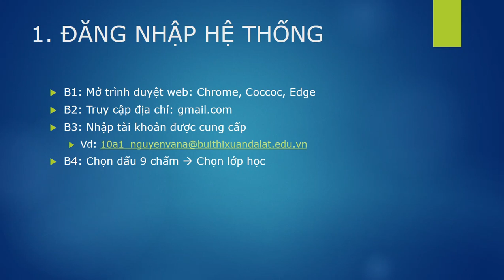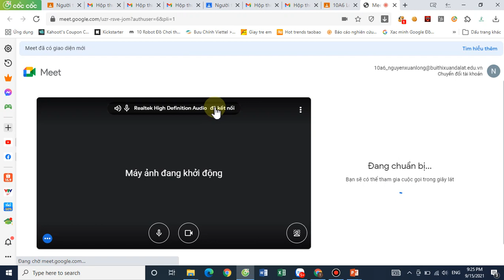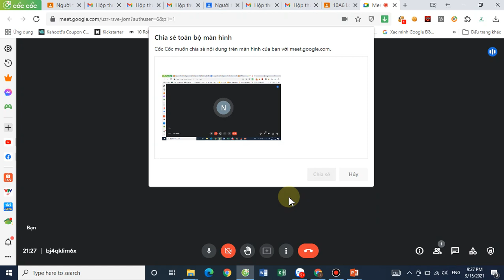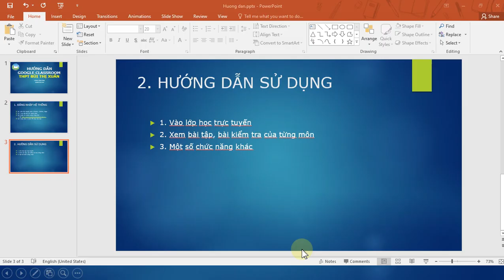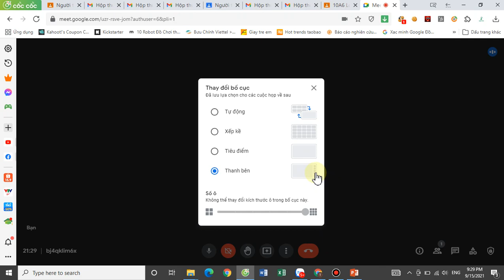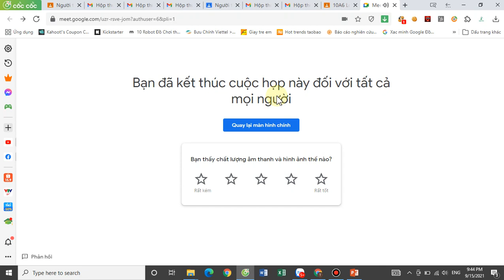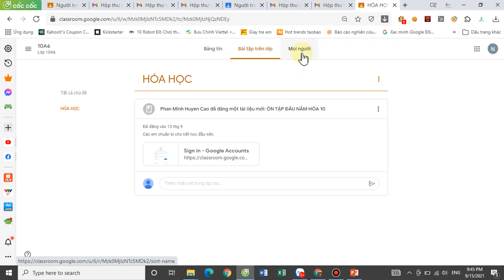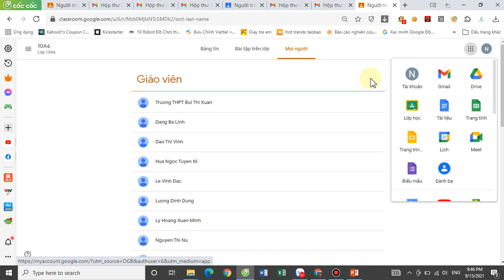Hướng dẫn học sinh Google Classroom BTX